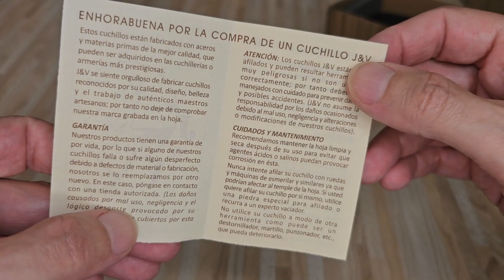J&V Black Bear pavonado en negro.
Revisión de este precioso cuchillo de la marca española J&V. Se trata de modelo Black Bear pavonado en negro con funda de Kydex.